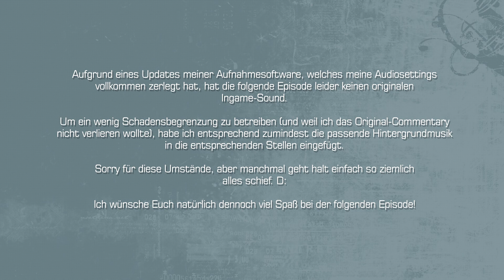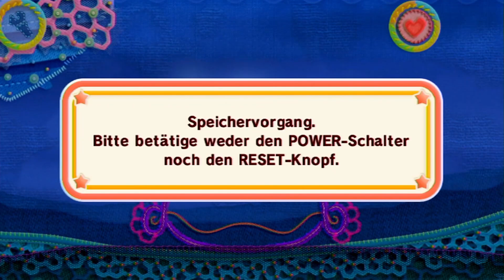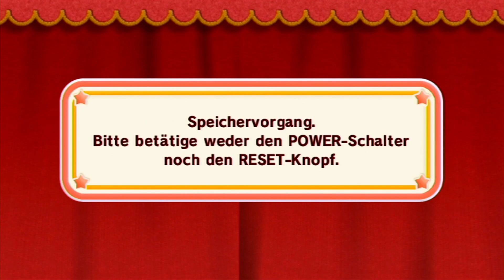Kirby und das magische Garn - #12 - Ab in die Tiefen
Kirby und das magische Garn Teil 12: Viel ist vom Stoffstrand nicht mehr übrig, deshalb erkunden wir diesmal die tiefsten Tiefen mit unserer Delfinpower und kümmern uns um den nächsten Boss!

Links für mobile Nutzer:

Nächstes Video: ---

Kirby und das magische Garn ist das erste vollständig neue TV-Konsolenspiel aus der Kirby-Serie, seit 2003 Kirby Air Ride für Nintendo GameCube erschienen ist. Zugleich stellt es den ersten Titel der Reihe dar, der exklusiv für Wii entwickelt wurde. Und in jedem Fall ist dieser in der Wolle gefärbte Spielspaß die erste Wahl für alle, die sich gerne in ein lustig-chaotisches Jump'n'Run verstricken lassen.